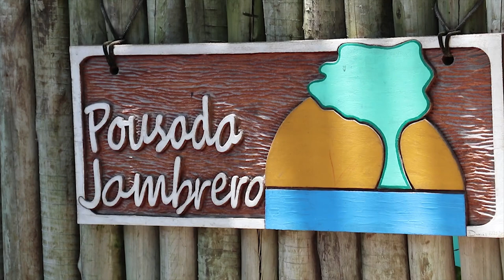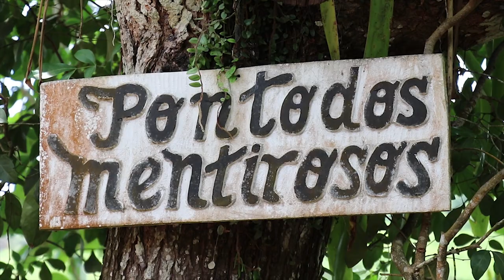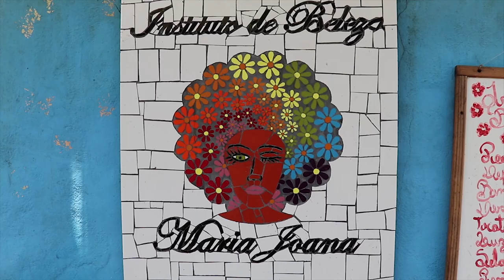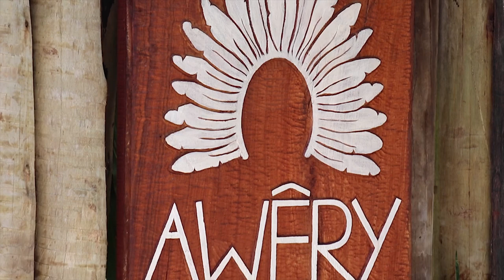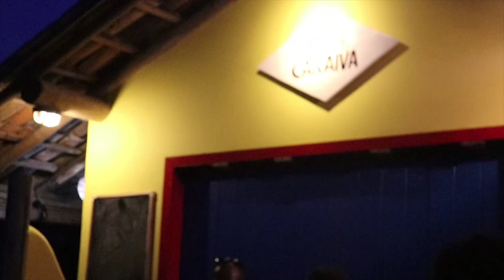THINGS TO DO IN BRAZIL CARAIVA BEACH TRAVEL VLOG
Hello everyone, thanks for coming by. Welcome to travelzilla! Today I show you one of my favorite regions in South America, the village of CARAÍVA in the southern shores of the State of BAHIA in the northeast of Brazil. To me, this is definitely one of THE BEST BEACHES OF BRAZIL! It is secluded, very well preserved and paradisiac. CARAÍVA belongs to the county or municipality PORTO SEGURO. It is a paradisiac place, filled with incredible beaches, abundant nature, a mix of cultures, incredible afro-brazilian, euro-brazilian and amerindian food, not to mention other cuisines. Caraiva is located 70 km south of downtown Porto Seguro. It is one of Brazil's oldest villages, founded by the Portuguese in 1530! Today it is located within a conservation area, very close to several native-american tribes. CARAÍVA is pretty interesting because here you can still see what the first villages the Portuguese founded in Brazil in conjunction with the local natives looked like! Of course, Caraíva's got a modern twist to it. A lot of chefs live here, you can eat incredible food, enjoy paradisiac beaches with waters that keep changing colors throughout the day. Here the roads have remained purposely unpaved. there's no public electricity so that you can appreciate the moon and the stars at night. People here live a simple yet full live, very close to nature, so yes, paradise is here!
I also give a lot of travel tips and information on how to get to CARAÍVA, the beaches you should visit while in the area such as PRAIA DO ESPELHO, CORUMBAU, PRAIA DOS AMORES, PRAIA DO OUTEIRO, BARRA VELHA, PRAIA DA BARRA, SATU, and other beaches, show you around the village and tell you all about prices so on and so forth! Let's no forget you can´t miss eating the famous stingray pastries sold here as well as the place exquisite food! Caraíva is a hipster village in many ways, but it is also a backpacker's paradise! This area of Brazil is perfect for backpackers. You can explore several destinations within Porto Seguro including ARRAIAL D'AJUDA, TRANCOSO, PORTO SEGURO CITY,  CARAÍVA and other counties nearby!

Thank you so much for staying all the way to the end of my travel guide! What are you waiting for? Come to CARAÍVA, an  incredible destination filled with paradisiac beaches, exotic culture, delicious food off the beaten track. Here you can still find some peace and hide away from today's world for a couple of days!
Also access my travel blog at travelzillaiam.com things to do in brazil travel vlog